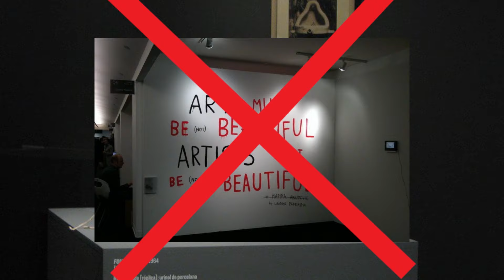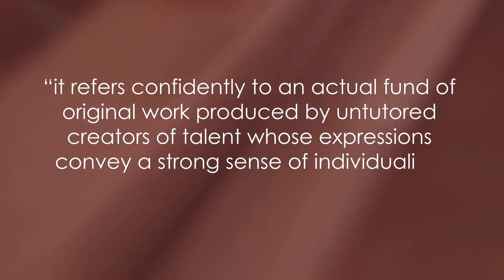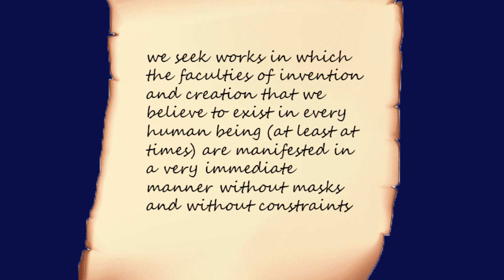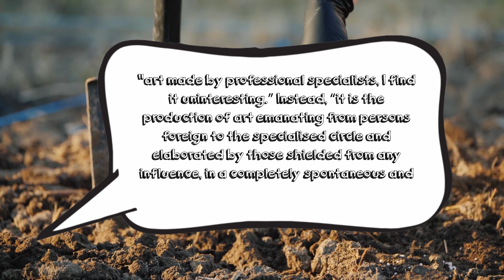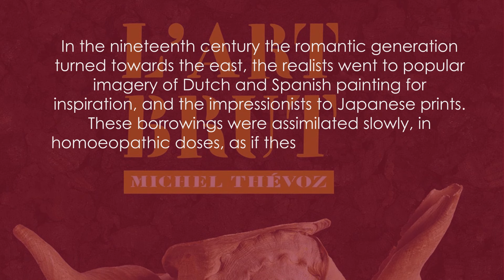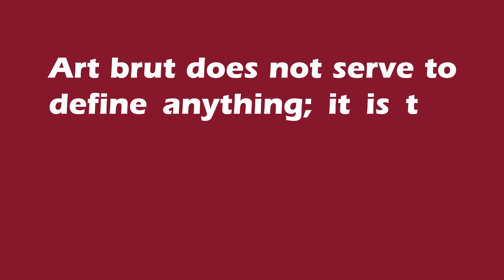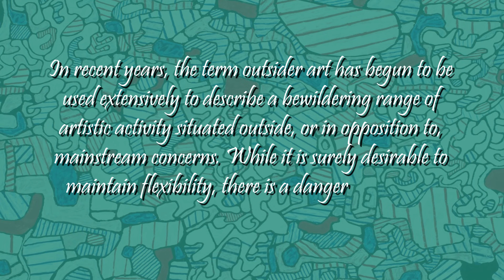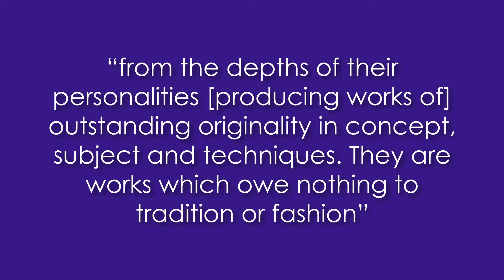Understanding Outsider Art and the Search for Authentic Creations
When most people think of the popular works from the art world, they usually ridicule it and say, THIS IS NOT ART. These conceptual creations were made to challenge and deconstruct societies expectations of what art is in line with emerging postmodern thought. But what if you wanted to look at art to see the innate creative urge that has existed alongside humanities development from the earliest years to the present day? Then you need to move your gaze from this over the conceptualised sector. Instead, begin to appreciate the work of other artists, such as outsider artists, who tend to create intense and bizarre visionary compositions.

So, what is outsider art? Watch to find out!